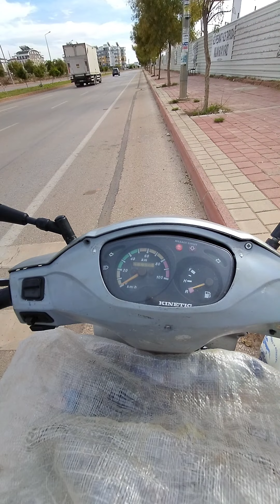TEMİZ ANTALYA! Sokakları temizliyorum 🤔 Nasıl Mı?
selamlar arkadaşlar..

videoda bahsettiğim gibi bunu bence herkes yapmalı ve Antalya'nın temiz olmasına destek vermeli...

ihtiyacım olduğu için değil farkındalık olsun diye yapıyorum ama ne türlü olursa olsun yapanlara da saygı duyuyorum adam çalmıyor sonuçta emek ve zaman veriyor 🙏

iyi seyirler